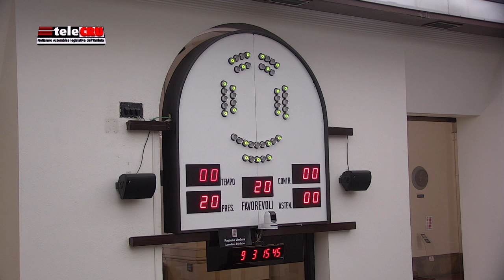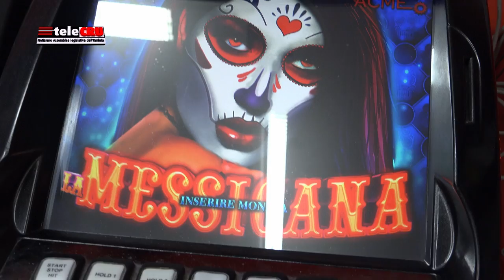TeleCru numero 472 di venerdì 19 marzo 2021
I servizi della puntata numero 472: l’Assemblea legislativa approva la legge sull’equo compenso, i lavori delle commissioni consiliari permanenti, Comitato di vigilanza e controllo, le mozioni presentate.